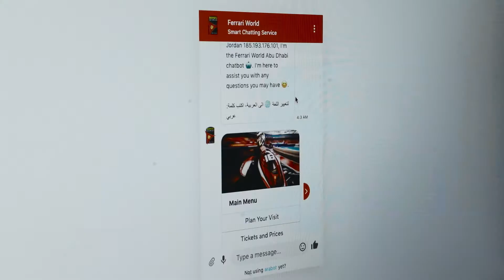10 عقود نقش فيها الأردنيون بالصبر والعزيمة والتضحية سيرة وطن أغلى ما فيه الإنسان